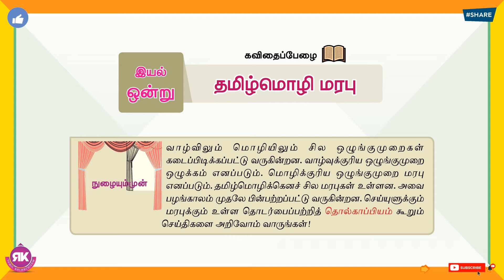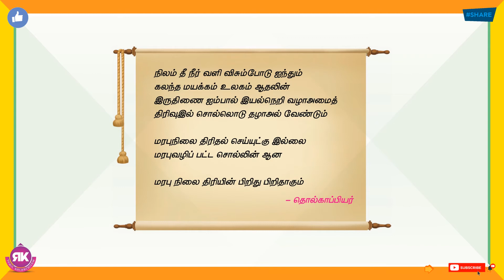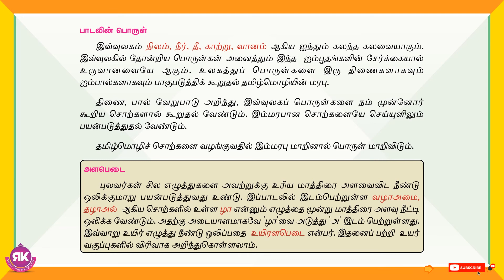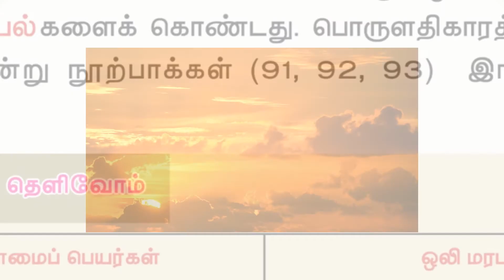தமிழ்மொழி மரபு | 8th Standard Tamil 1st Term Eyal 1 Lesson 2 | New Syllabus